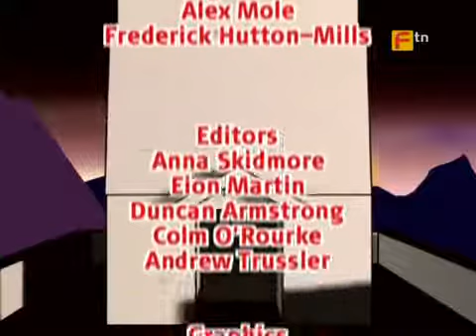Takeshi’s Castle ¦ Deutsch ¦ Staffel 3 ¦ Folge 24